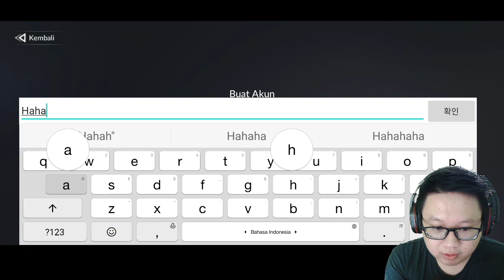BARU RILIS! GAME MMORPG ANDROID TERBARU GRAFIK HD - SEVEN KNIGHTS 2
Abaikan ini :
Game Android Terbaru dan terbaik 2021
Game Android Terbaru dan Terbaik
Daftar Game Terbaru Android 2021
Game Android Terbaru 2021 online
Game Offline Terbaik dan Terbaru
Game Offline Android Terbaik 2021
Game Terbaik
Game Offline
Game Offline Android 2021
Andi Darma
Game Android Baru
Game Android Baru Rilis
Game Baru Rilis
Game Android
Game Android Seru
Game Android Baru Seru
Rekomendasi Game Android
game mmorpg android baru
game mmorpg android
game mmorpg android terbaru
game mmorpg android terbaik
game mmorpg android baru 2021
game mmorpg android terbaru 2021
game mmorpg android online terbaru
game mmorpg baru rilis
game mmorpg android baru rilis
game mmorpg android multiplayer online
download game mmorpg online android
game mmorpg
game mmorpg android terbaik 2021
game mmorpg 2021
game mmorpg offline android
game mmorpg open world android
game android mmorpg
game android mmorpg open world
game android mmorpg 2021
game android online mmorpg